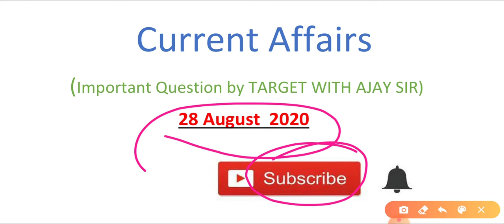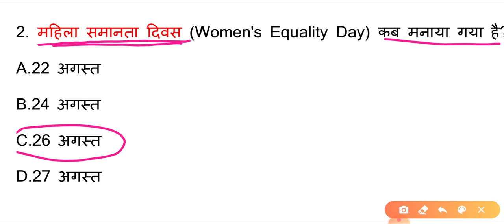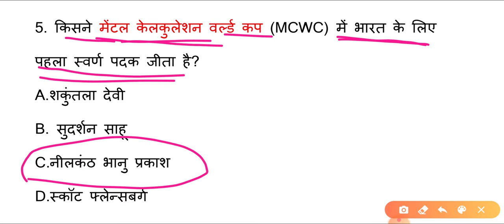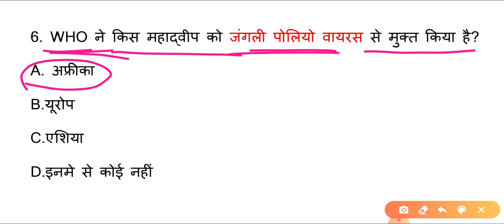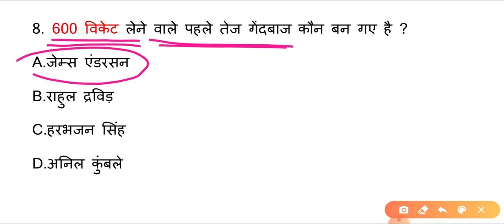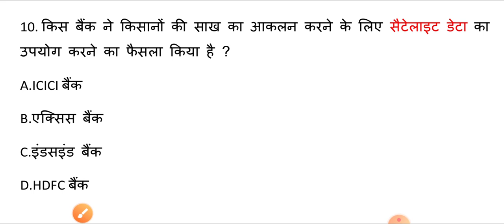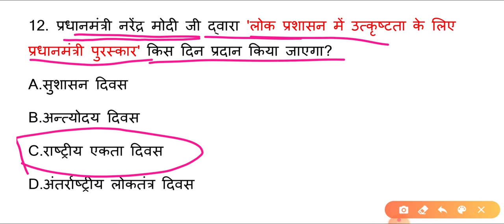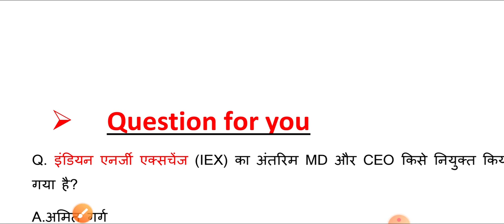28 August 2020 current affairs । 28 अगस्त करेंट अफेयर्स l Daily current affairs ine Hindi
28 August 2020 current affairs |28 August 2020 important Gk questions for Next Exam | 28 August 2020 current affairs by Target with Ajay sir । 28 अगस्त करेंट अफेयर | आज की करेंट अफेयर | aaj ki current affairs । Daily  Current Affairs in Hindi for SSC, Bank & Railway NTPC 2020 Top trending news Next video : 29 August 2020 current affairs

We also include Static Gk to build your IQ.
These Current Affairs are important for your next exam like SSC GD, RPF, VIDEO, UP POLICE SI, UPSC, SSC CGL, CHSL, CDS, CPO, Railways, Bank etc. So "TARGET WITH AJAY SIR " bring daily current affairs for students preparing for exams like
UPSC, SSC CGL, 28 August 2020 CHSL, CPO, Railway, Bank.
This video containt is 28 August 2020 current affairs for competitive exams like UPSC, SSC CGL, CHSL, CDS, Railways, Bank. So now you will perform well 28 August 2020 current affairs after watching this video. Watch 28 August 2020 current affairs. daily current affairs. 28 August 2020 current affairs with pdf. 28 August 2020 current affairs hindi.

current affairs
Targetwithajaysir_current affairs

# Daily CurrentAffairsByTargetwithajaysir

TELEGRAM Join my facebook

army exam, gd

most important current affair questions
very useful for any exam